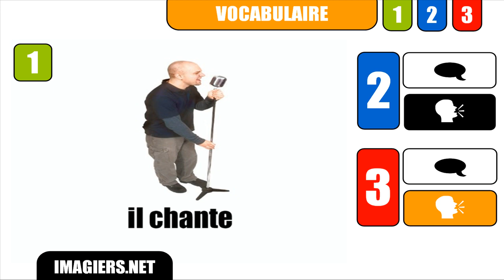[Learn French] # Il chante